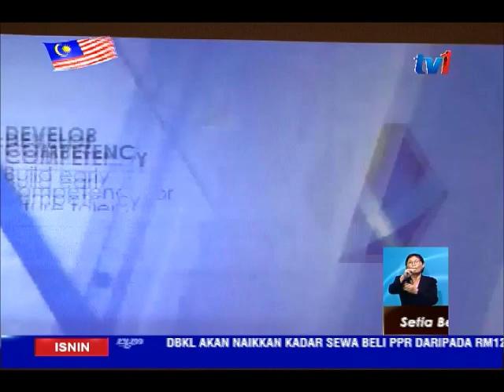PERBANKAN ISLAM - ASET SUMBANG 27% KESELURUHAN ASET SISTEM PERBANKAN NEGARA [15 OGOS 2016]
Aset sektor perbankan Islam kini menyumbang 27 peratus kepada jumlah keseluruhan aset sistem perbankan negara.

Gabenor Bank Negara Datuk Muhammad Ibrahim berkata, pertumbuhan tersebut melebihi sasaran 20 peratus yang ditetapkan di bawah Pelan Induk Sektor Kewangan Bank pusat.